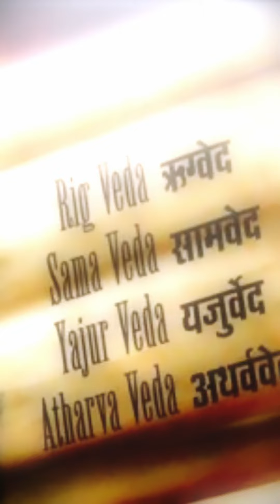समुंदर मंथन क्या है या इससे हमें क्या सीखने को मिलता हैvedikanworldofficial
Every ritual of Sanatan Dharma teaches us important lesson of life